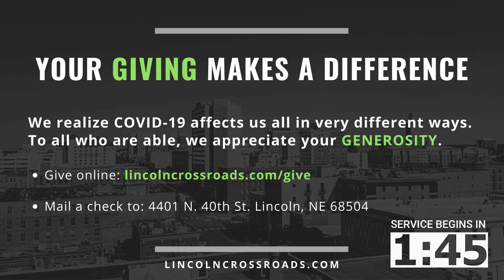Knowing God| Lincoln Crossroads Church Online with Phil Jefferson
Service Pastor Phil Jefferson shares how to know God through John 17, Hosea 6, Jeremiah 9, and Exodus 33:17. Join in worship, Scripture and encouragement from the Word.

How Can We Pray For Your?